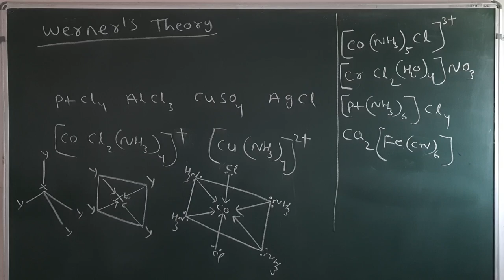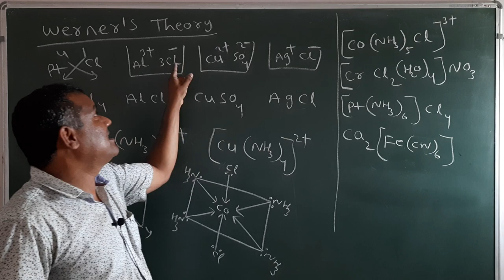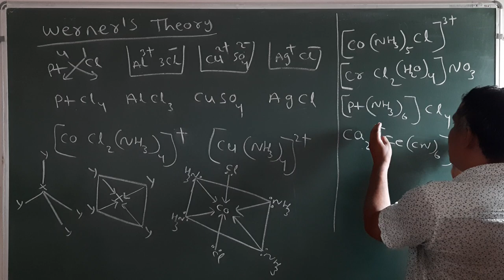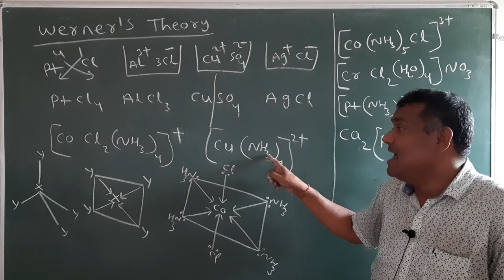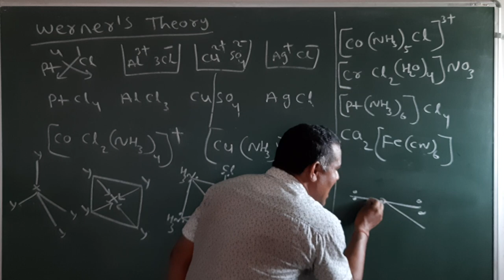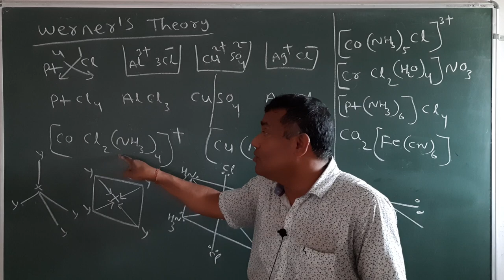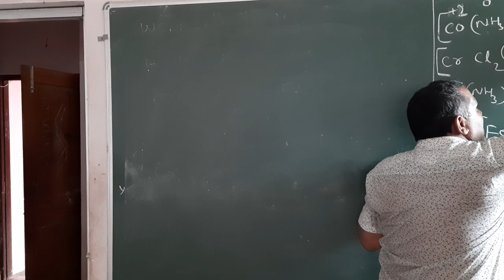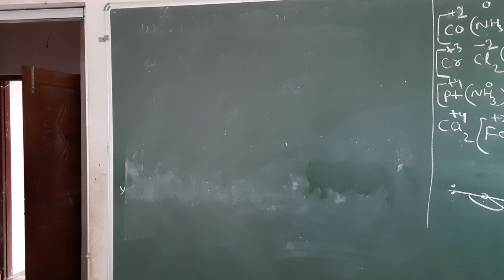Co-ordination chemistry 4